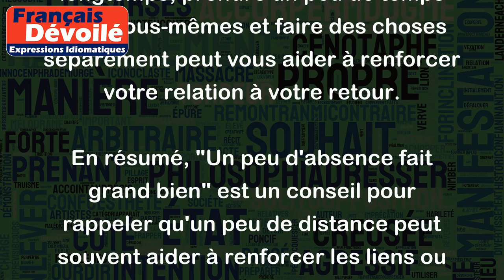Un peu d'absence fait grand bien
"Un peu d'absence fait grand bien" signifie que parfois, il est bénéfique de s'éloigner temporairement de quelque chose ou de quelqu'un, car cela peut aider à apprécier davantage cette chose ou cette personne à son retour.
Par exemple, si vous travaillez sur un projet de manière intensive pendant des semaines, prendre une journée de congé peut vous aider à vous rafraîchir l'esprit et à voir les choses sous un nouvel angle. De même, si vous êtes en couple depuis longtemps, prendre un peu de temps pour vous-mêmes et faire des choses séparément peut vous aider à renforcer votre relation à votre retour.
En résumé, "Un peu d'absence fait grand bien" est un conseil pour rappeler qu'un peu de distance peut souvent aider à renforcer les liens ou à améliorer la perception des choses.